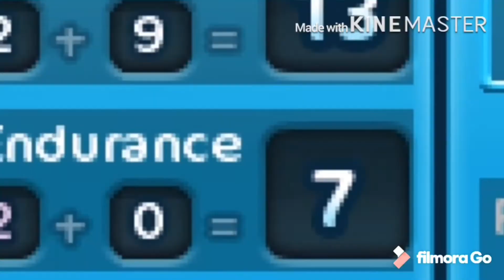All Nighter With Friends! Ft. Bella Turtleluck and Abigail Emeraldspoon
We. Are. Tired. Also the gurls name is Emmy Maclock on Maggie Maclock xD sorry